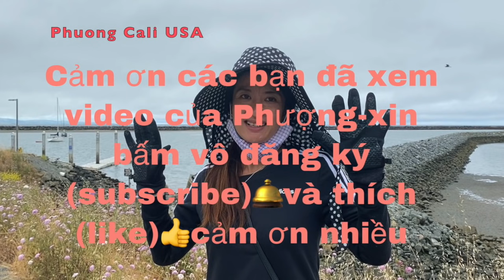Đi Coi Người Việt Đi Bắt Ốc Vòi Voi Ở Mỹ